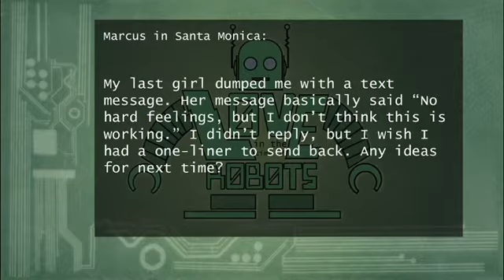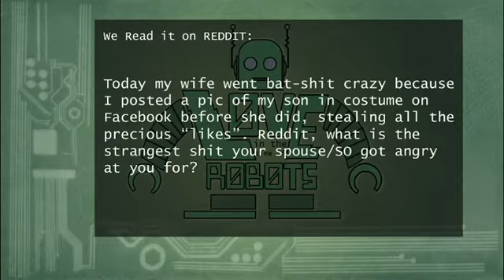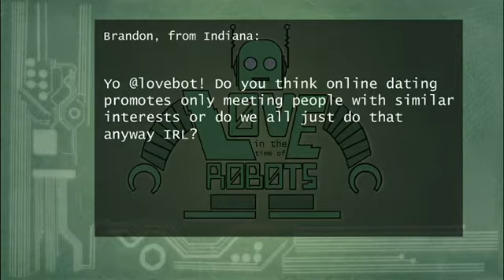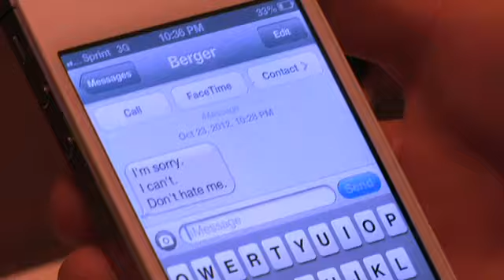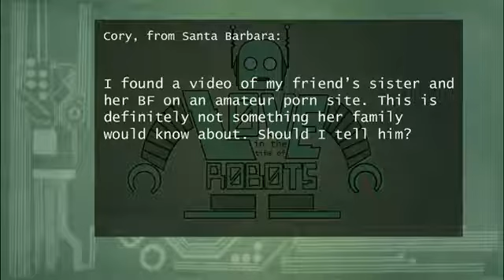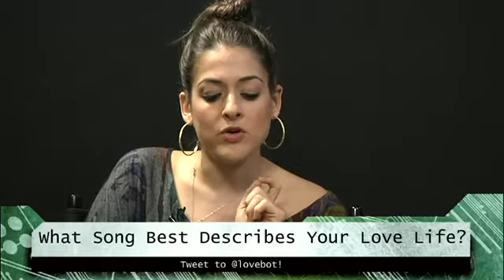Love in the Time of Robots 11/12/12 Episode 3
Love in the Time of Robots - Captured Live on Ustream